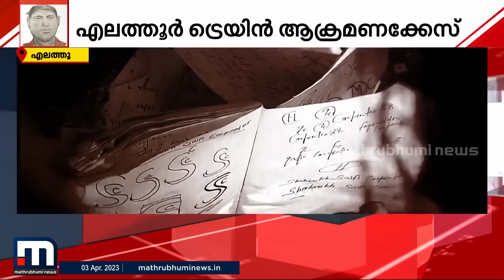എന്തിന് ആക്രമണം നടത്തി, ആരായിരുന്നു ലക്ഷ്യം, എങ്ങോട്ട് പോയി | Kerala train fire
കേരളത്തെ നടുക്കിയ ക്രൂരകൃത്യം നടന്ന് 24 മണിക്കൂർ പിന്നിട്ടിട്ടും ദുരൂഹത ബാക്കിയാണ്. പ്രതി ഉത്തരേന്ത്യൻ സ്വദേശിയാണെന്ന വ്യക്തതയില്ലാത്ത വിവരം മാത്രമാണ് പോലീസിന് ഇപ്പോഴുള്ളത്.

Happy viewing!